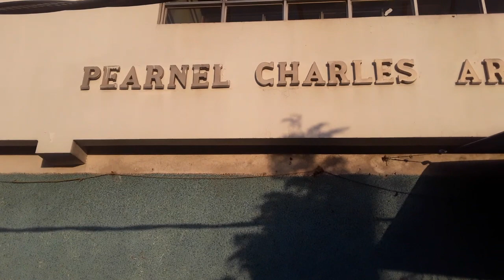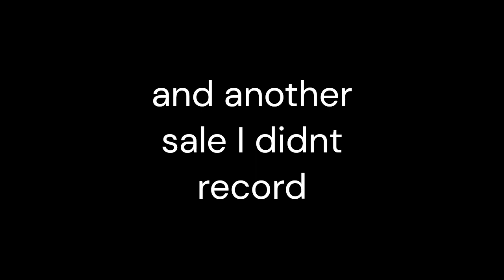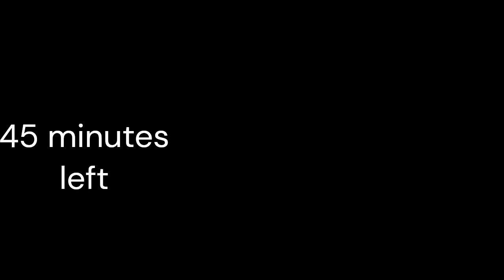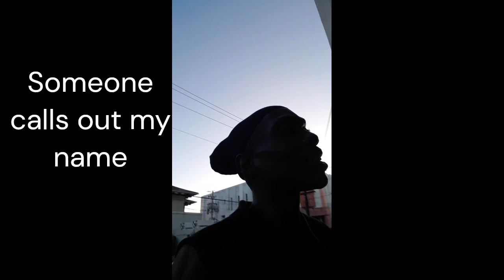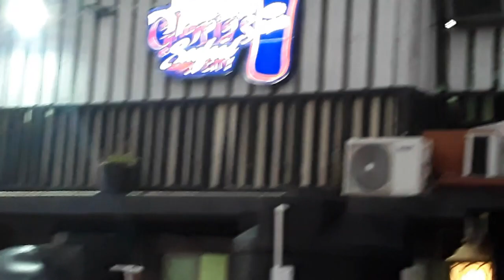Where is KING NYAH'S CANE MONEY?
King of Jamaica tv host King Nyah's Quest for .